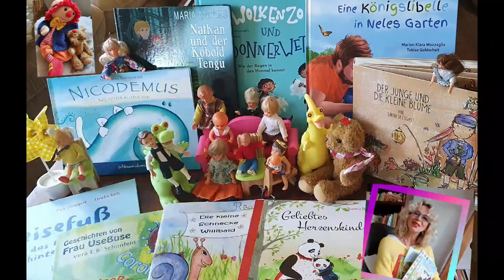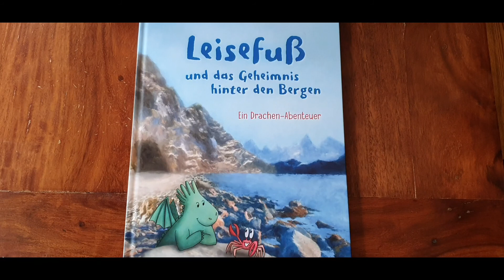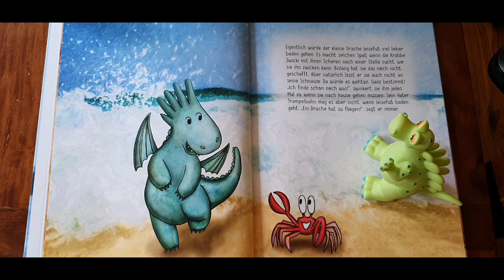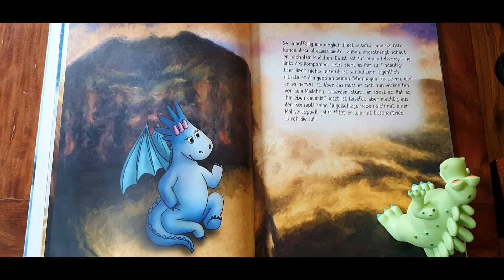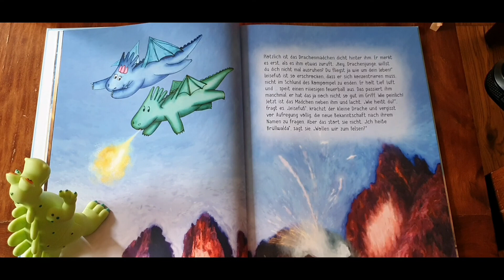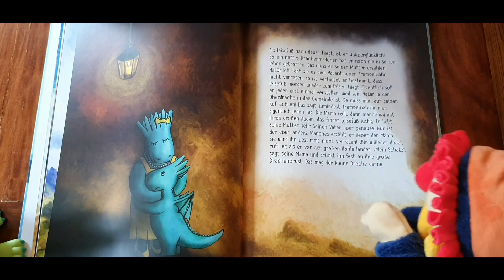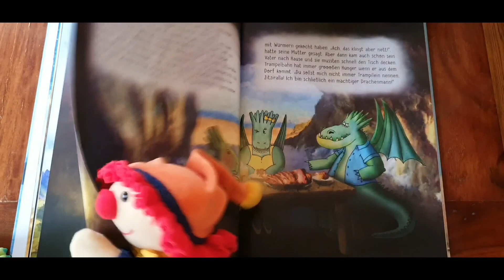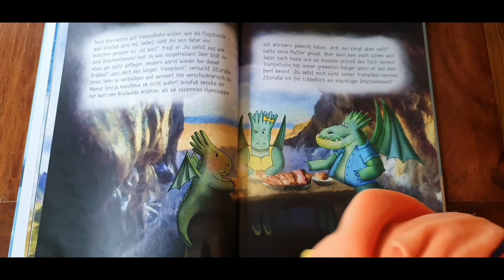1. Teil: "Leisefuß und das Geheimnis hinter den Bergen" von Kaja Linnegart viel Spaß Eure Omi Katrin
Copyright: Autorin Kaja Linnegart, Illustrationen: Claudia Kolb
Dies ist eine schöne Gechichte von dem kleinen Drachen Leisefuß und seinen Abenteuern...hört und seht selbst:)